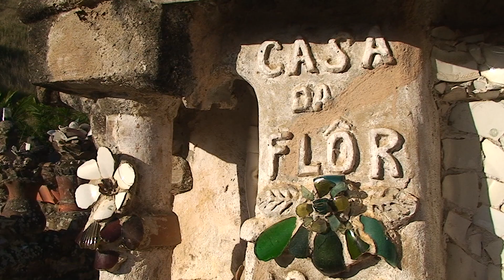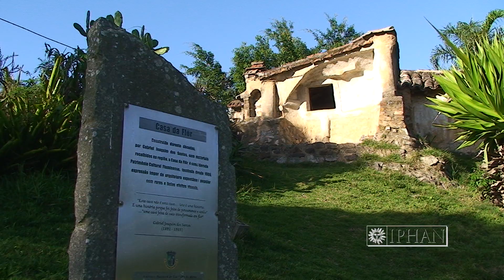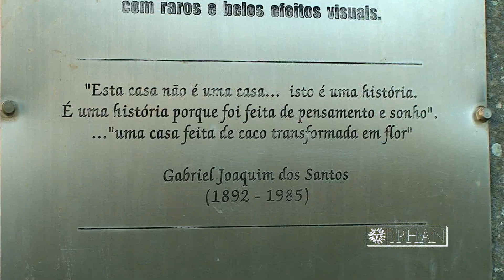Casa da Flor